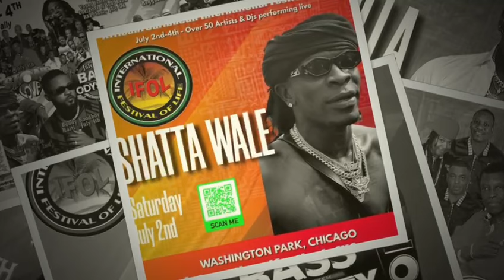Reggae, Afrobeat,World Music, Dancehali, R&B, Rap, Pop, rock & more to rock Intl Fest of Life, Chgo.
Promo: It's Celebration Time Again at the 29th International Festival of Life July 2nd - 4th
IFOL Most Anticipated Multicultural Festival Promises to Bring
the Best of World Music Independence Weekend. @internationalfestivaloflife.com